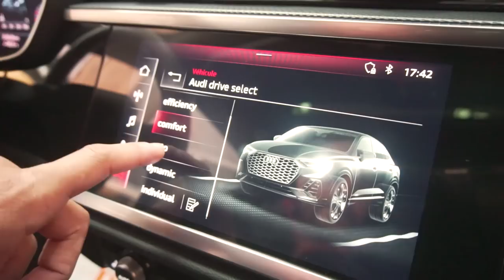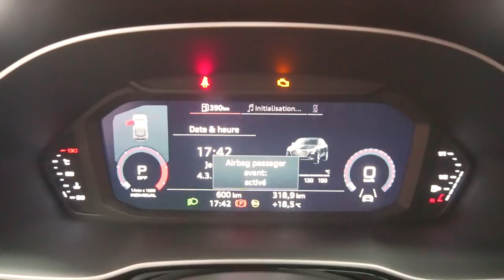AUDI Q3 SPORT BACK MINI Q8 أودي كيو 3 سبور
، السيارات معدلةٌ

سيارة مغربية
سيارة معدلة